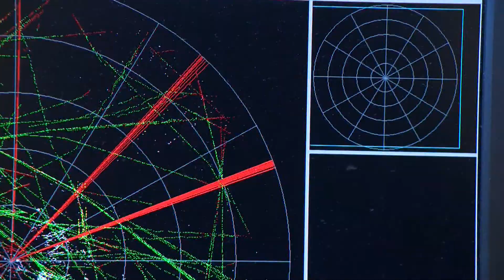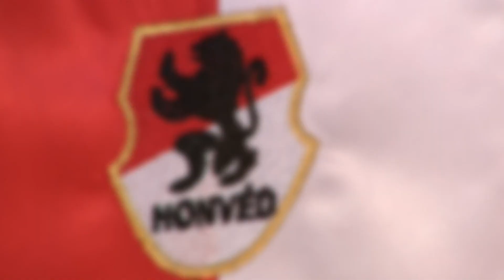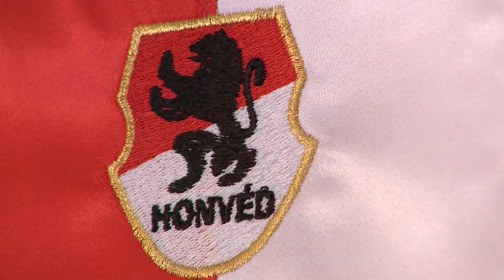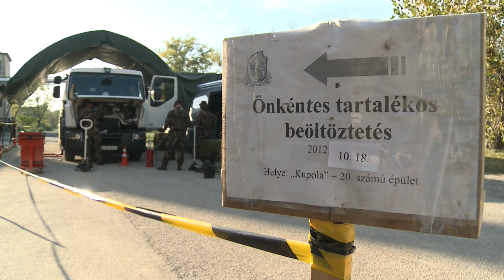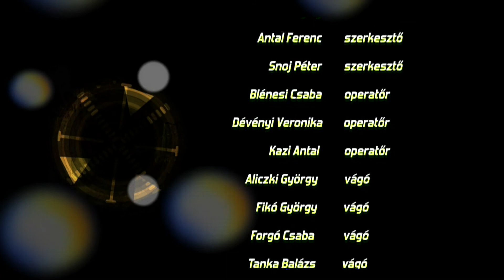Célkeresztben 2012.11.07. - Kölcsey Tv